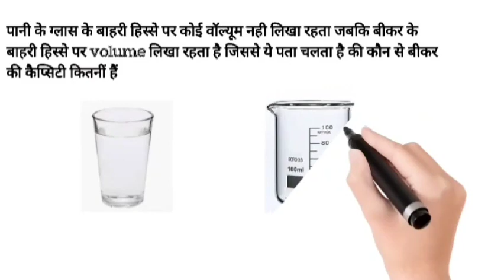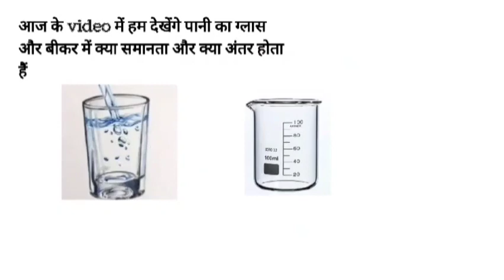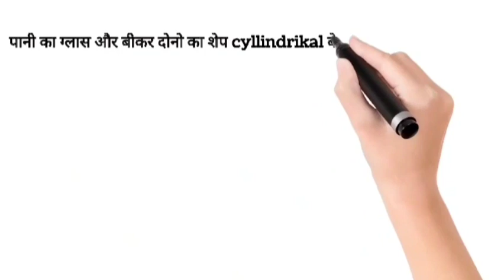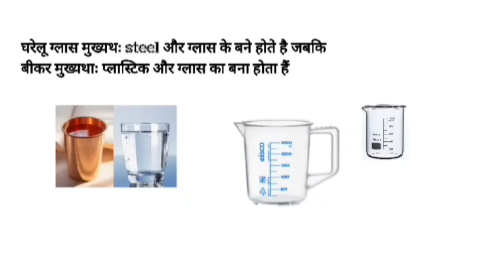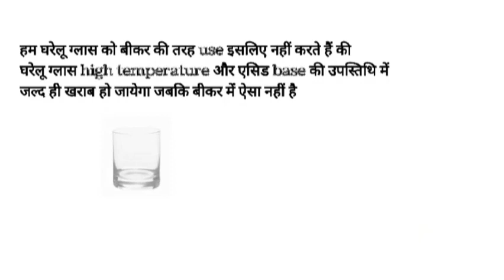पानी का ग्लास को बीकर की तरह Use कर सकते है |Lab Equipment Glassware And Tools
In this video cover about what is difference between Drinking water glass and Beker and what is Role about glassware and bekar in laboratory and daily life

Your queries-
पानी का ग्लास को बीकर की तरह Use कर सकते
Lab Equipment Glassware And Tools
Laboratory glassware and Tools
laboratory glassware and lab equipments
chemistry Lab glass equipment and Tools
chemistry lab glassware name and pictures
chemistry lab glassware name and uses
Laboratory equipment and uses
laboratory equipment name and uses
laboratory equipment
Role of drinking water glass in daily life
diffrence between beaker and Drinking glass
what is Role of Beker in chemistry lab
laboratory equipment names and uses hindi
laboratory equipment names
laboratory equipment drawing
laboratory instruments and apparatus
chemistry laboratory apparatus
science lab equipment for school and College
science experiments with household item
chemical Equipment name
laboratory experiment and protocol
physical science experiments in lab
lab tool and equipment glassware
lab equipment name and picture
apparatus used in chemistry lab
rasyanik prayogshala upkaran
laboratory equipment use and maintenance
laboratory equipment and theire uses
science lab equipment
science lab equipment for school
chemistry lab experiments
chemical Equipment
laboratory experiment
laboratory technician course
physical science experiments
lab tool and equipment
chemistry lab equipment
basic chemistry lab equipment
rasyanik prayogshala upkaran
Top most useful Laboratory Equipment
रसायन विज्ञान के प्रयोगशाला में उपयोग होने वाले उपकरण
बीकर का रसायन विज्ञान की प्रयोगशाला में उपयोग